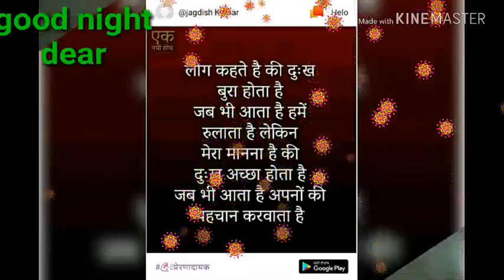Good night video song & WhatsApp video